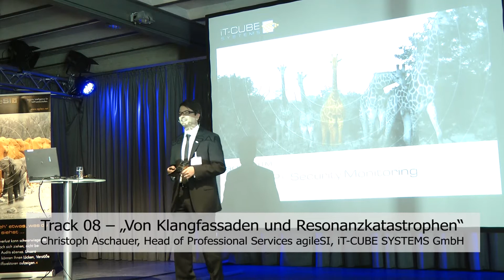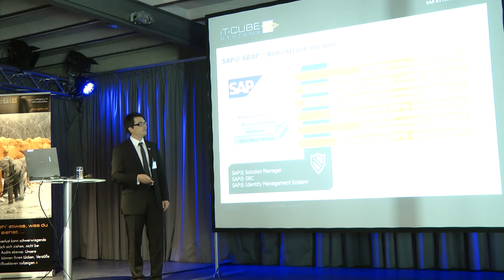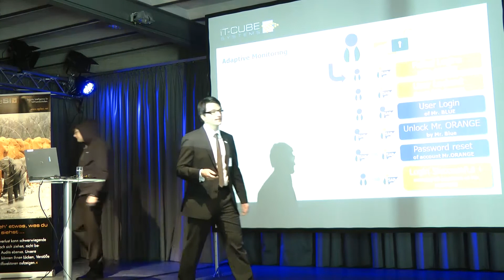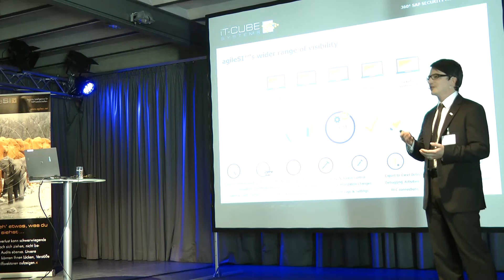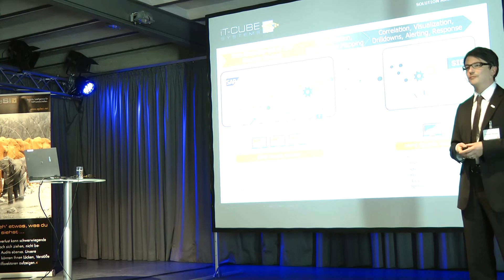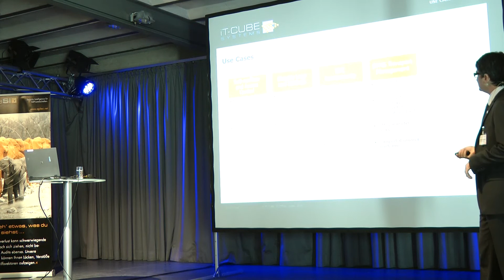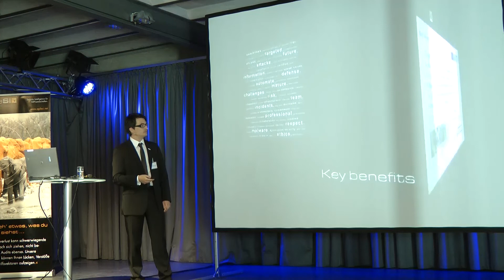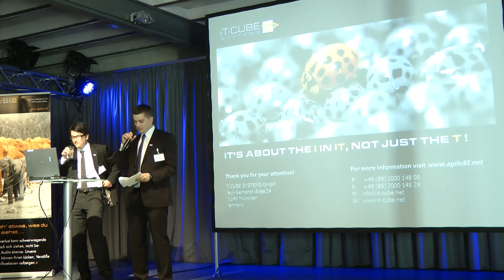Detect & Defend 2014 - Track 08 agileSI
Track 08 -- „Von Klangfassaden und Resonanzkatastrophen"
SAP® gehackt in wenigen Minuten! Wir zeigen Ihnen live, wo Business Applikationen hochgradig verwundbar sind. Eine SAP®-SIEM-Integration bringt orchestrales Volumen in die Eventverarbeitung: kritische Parameter + Ereignisse aus SAP®
korreliert mit denen der umgebenden IT. Erfahren Sie, wie es funktioniert.